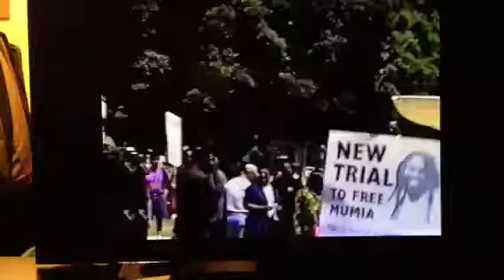New Panther Vanguard Movement - Malik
Minister of Information